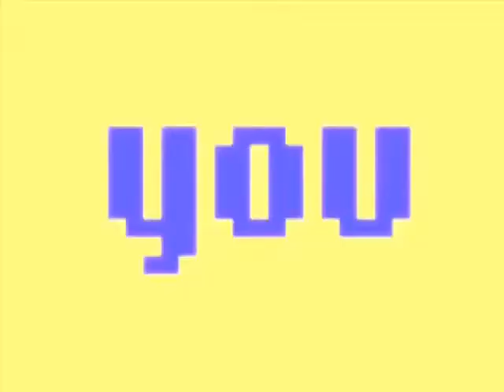Electricall - My Tecktonic (Video Musical) JGR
Video obtenido del Canal Youtube Clásicas de la Disco, con sonido mejorado.
Un video increíble en su ritmo y producción, sencilla pero muy efectiva.
Un grupo que no ubico en Internet.